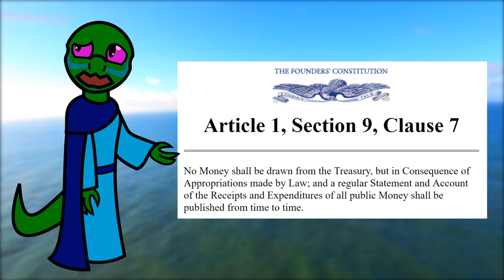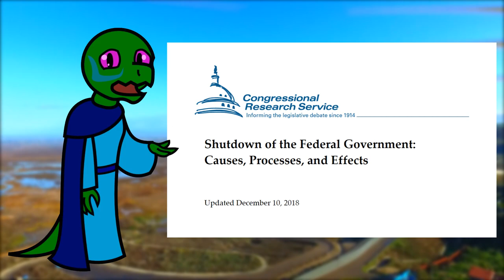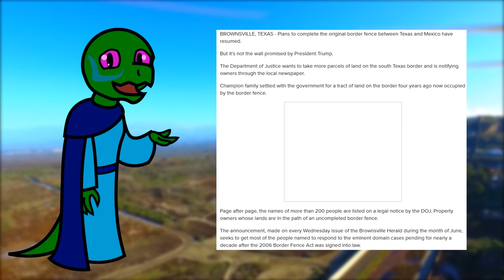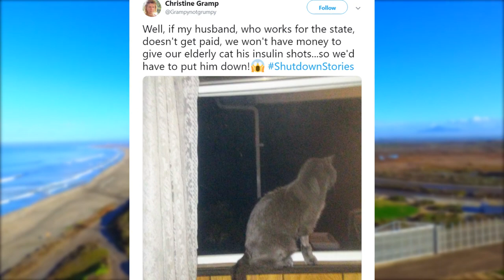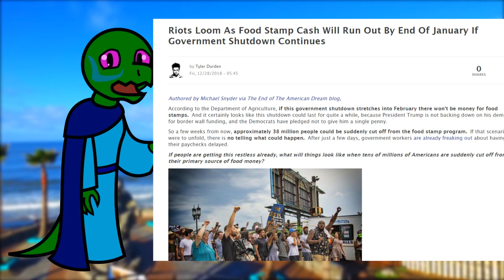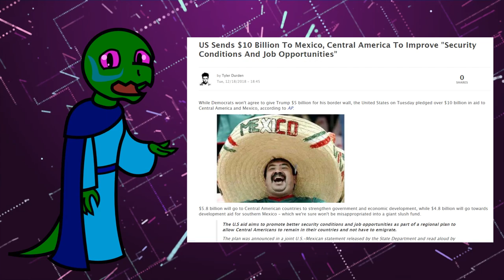The Truth About the Government Shutdown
Sources:
Thomas Sowell: Budget Politics

Zerohedge: Senile Boomers Yell at Each Other, everyone else pays for it

Brownsville Herald: DoJ posts 200 names of property government wishes to sieze

Zerohedge: Food Stamps run out by February if Shutdown Continues